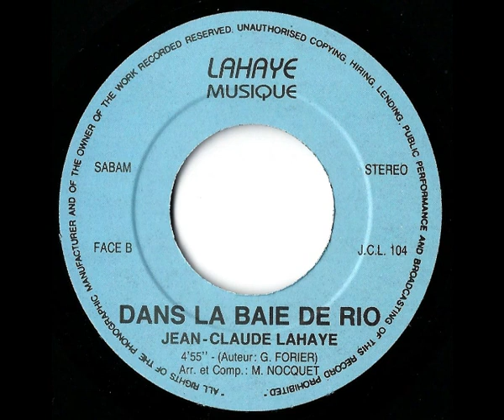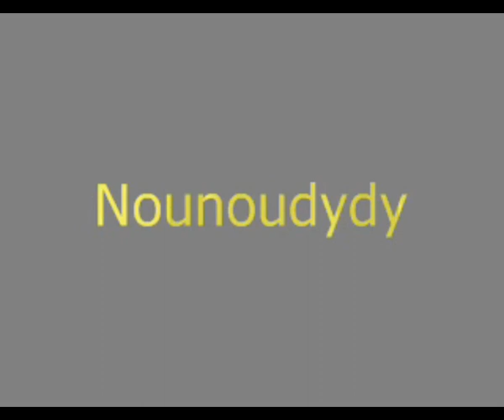JEAN-CLAUDE LAHAYE - Dans la baie de Rio (Version 45T)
Chanson composée par Claude Forier et Marc Nocquet qui nous invite au voyage.
Allons découvrir Rio grâce à la voix de Jean-Claude Lahaye : "Dans la baie de Rio".
Face B du 45T : "Je vis sans elle".